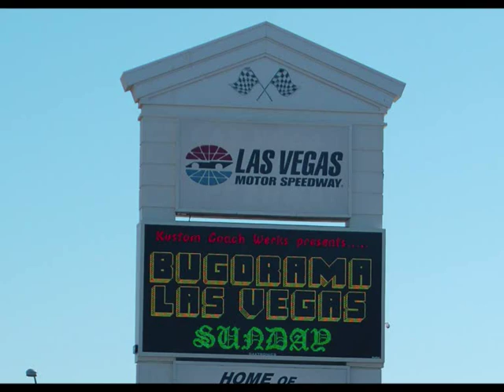Las Vegas Bugorama 2008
some vids taken at the Vegas Bugorama